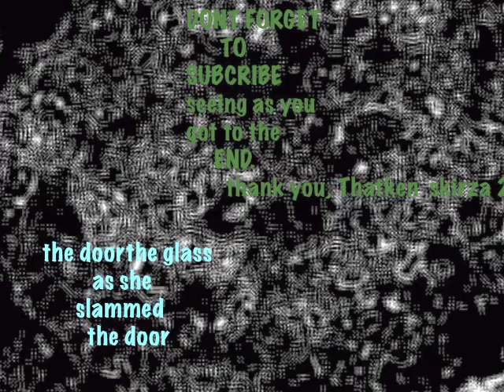She went and broke the glass as she slammed the door. words and music byThat Ken Skirza.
bigchoruschallenge [talent is timeless]
This song is about when love goes wrong.
Well she went an broke the glass as she slammed the door saying, I can't stay here with you no more   No there aint got nothing left here ,for me today except for me say to you goodbye,I've got to get away I've got to get away,I've got to get away                                             I've got to get away,I've got to get away from you today , becausemy life's too short, my life's too short my life's too short, way too short,my life's too short, way too short,
way too short to live your life  way too short to live your life
 an now theres nothing left here ,for me today  except for me say to you goodbye,I've got to get away I've got to get away,I've got to get away  I've got to get away,I've got to get away
from you today , because my life's too short, my life's too short,my life's too short, way too short,my life's too short, way too short,way too short to live your life … etc...